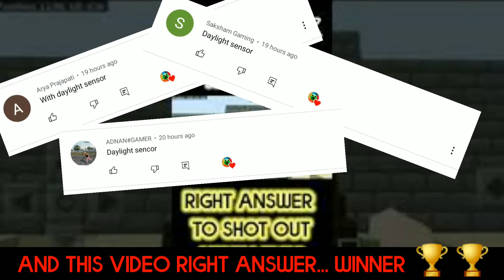it's not daylight sensor 😂 minecraft funny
ignore this tag:

Minecraft daylight sensor
daylight sensor
it's no
Minecraft fun
Minecraft funny videos
daylight sensor how to work
daylight sensor Minecraft
step daylight sensor
delight
sensor
Minecraft best lighting
daylight sensor minecraft hacks